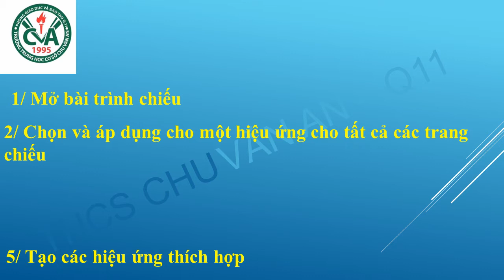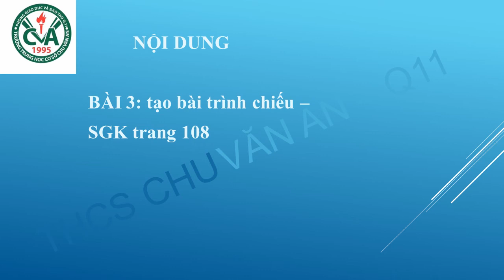TIN HỌC 9 (Tuần 6 / HK2) - Bài thực hành 8: HOÀN THIỆN BÀI TRÌNH CHIẾU VỚI HIỆU ỨNG ĐỘNG